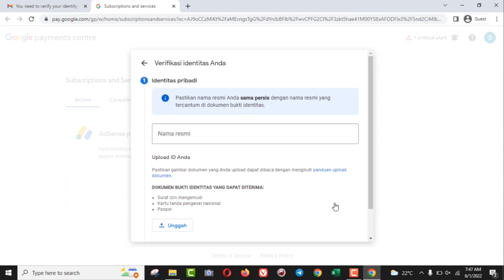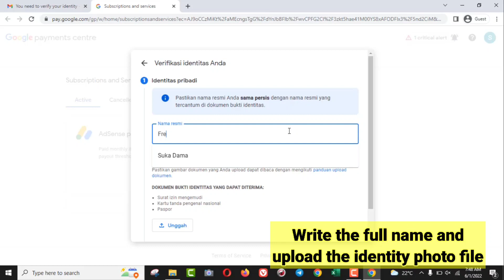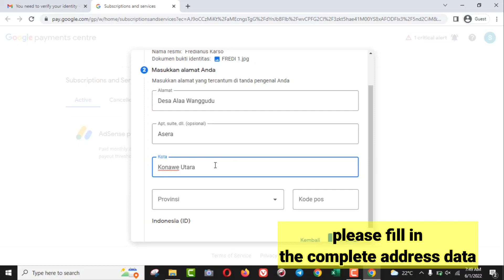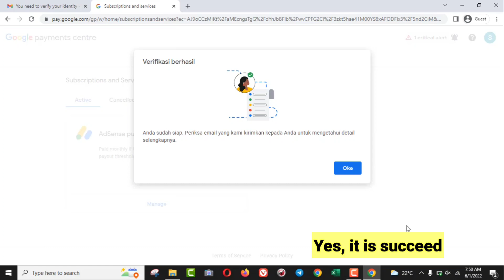how to upload identity for google adsense verification | tutorial adsense youtube